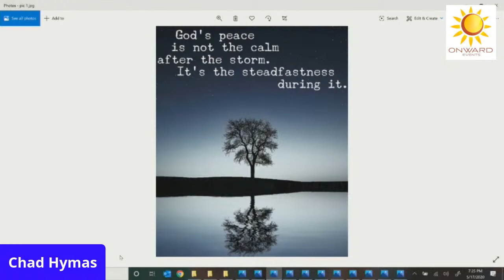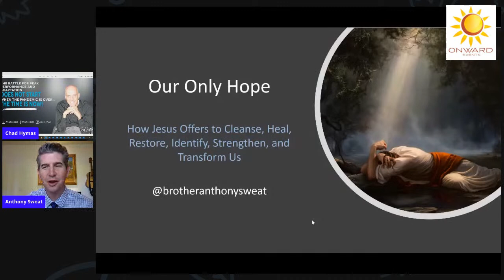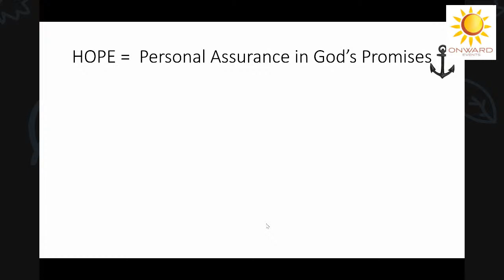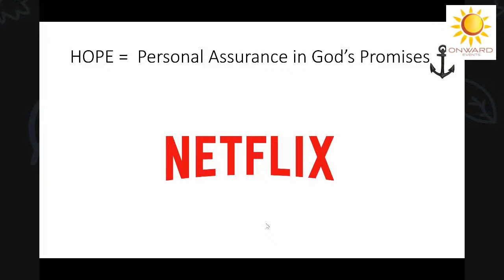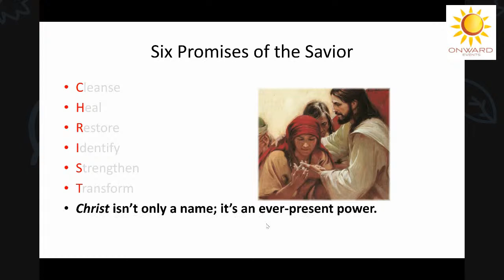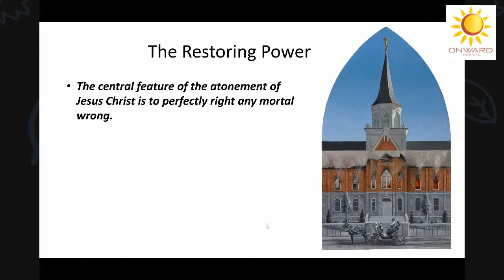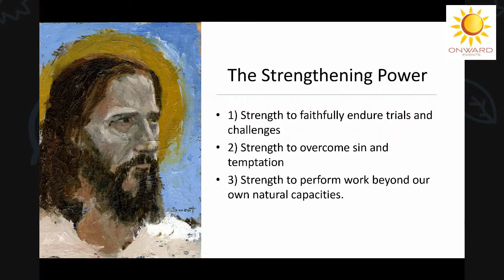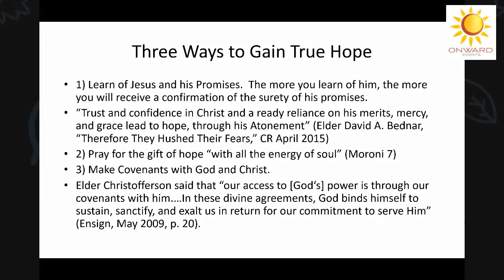Steadfast In Christ a Onward Virtual Fireside with Anthony Sweat & Chad Hymas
Yep! It’s another virtual fireside from Onward Productions! Woot woot!! 🎊🎉

This weeks presenters include Author/Speaker/Artist Anthony Sweat & Hall of Fame Speaker Chad Hymas.

There are MANY loud voices out there trying to influence us.  But there is one sure source that can give us HOPE, PEACE & LOVE not only in uncertain times but every single day! That source is Jesus Christ.

This week we will be presenting ideas to help keep you focused on the Savior.